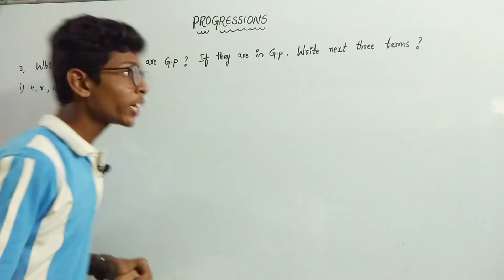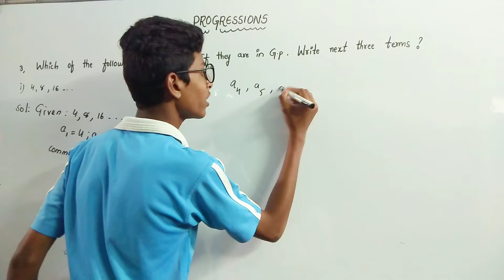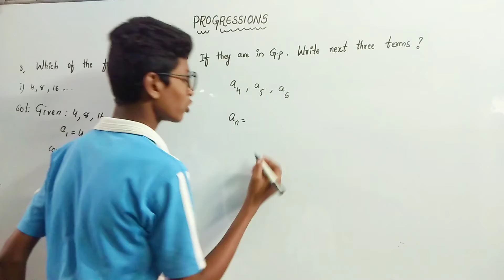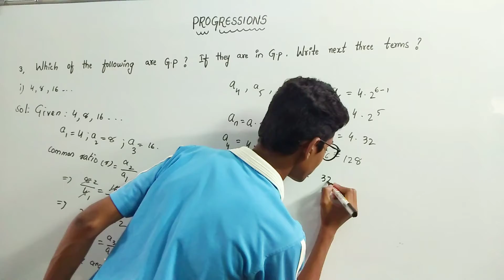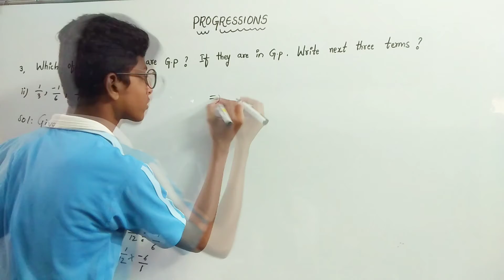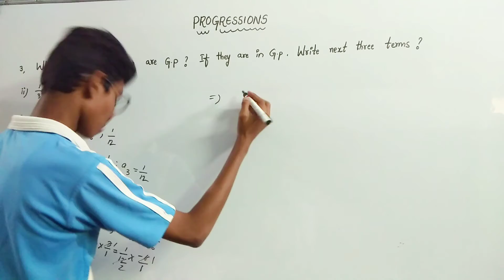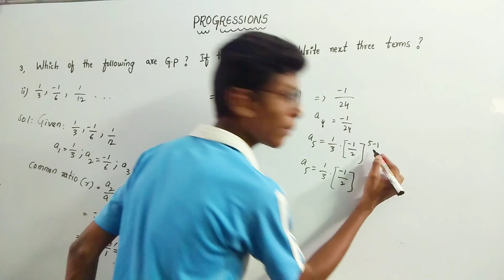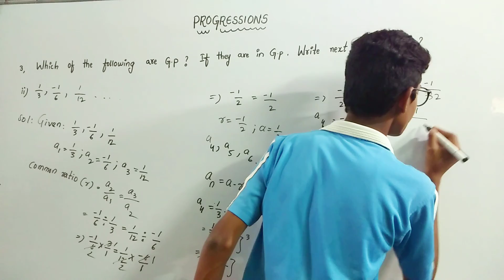Progressions 6.4 sum no.3 (i and ii)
in this video sum no.3(i and ii), exercise no.4, chapter 6, progressions of class 10 explained in english by student of st.xaviers high school, balanagar